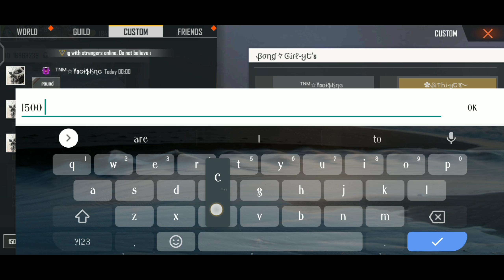Titanium Gamer vs Bong Girl Bithi / Mobile Vs Pc Who will win ?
Hey, Join 15 million fans on Rooter App - India’s Biggest Live Game Streaming & Esports App!🇮🇳 Daily Diamonds & UC Cash Giveaways! Win DJ Alok, Royale Pass & more.

Free fire new update Dec 2019
Ranked gameplay - Solo, Duo & Squad Hindi Commentary.

Today 5p.m.

Rheo Tv Name- Bong Girl Bithi

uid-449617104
guild id- 69275700
requirements- 60+ level, 4+ squad kd
nono id-29074234

ELITEPASS
FREEFIRE ELITEPASS
FREEFIRE
FIREEFIRE LIVE
FREEFIRE RANKED